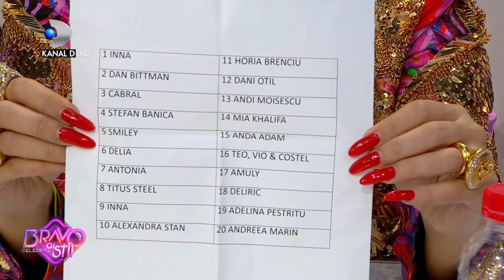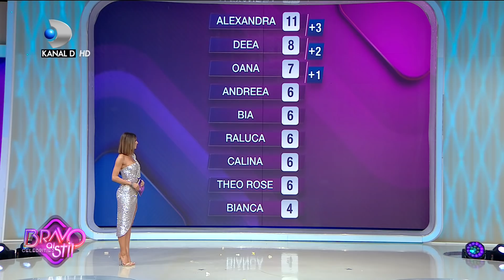Bravo, ai stil! Celebrities (07.03.2020) - Editia 28 COMPLET HD